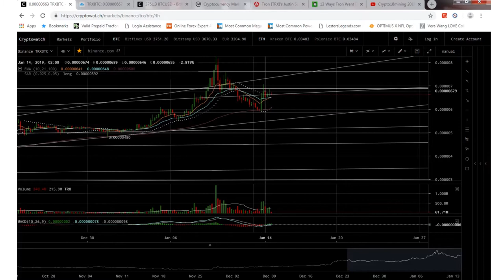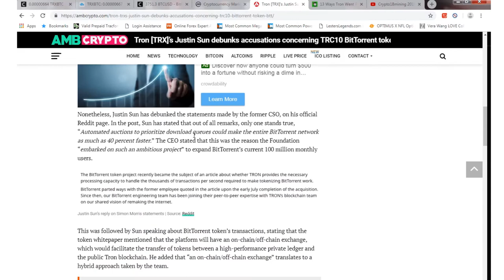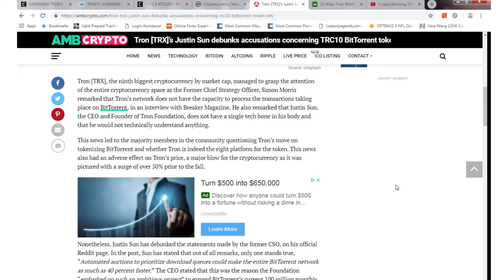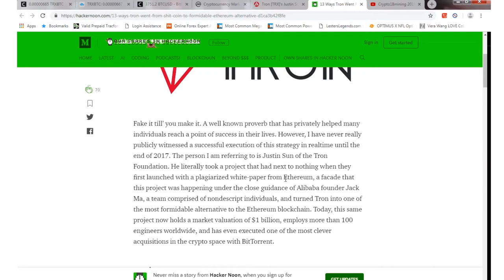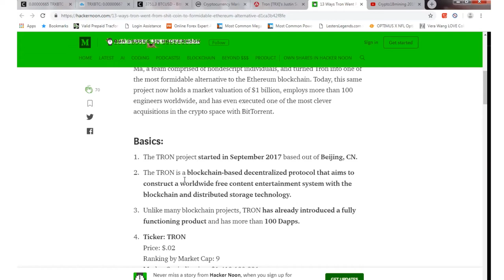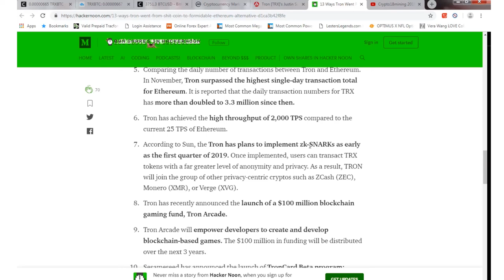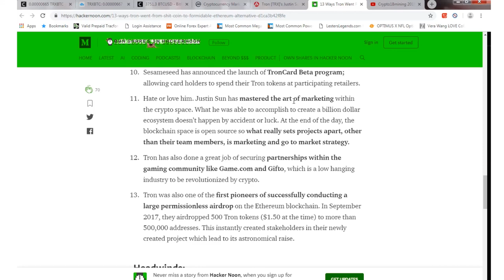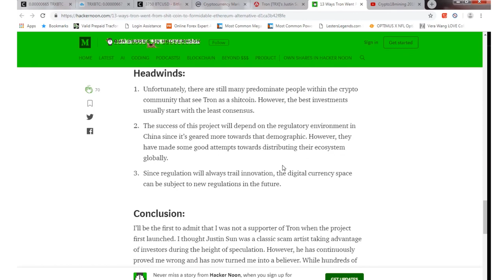Tron (TRX) Justin Sun debunks accusations concerning TRC10 BitTorrent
Daily Update

13 Ways Tron Went From Shit Coin to Formidable Ethereum Alternative